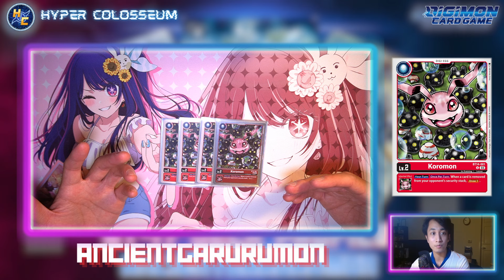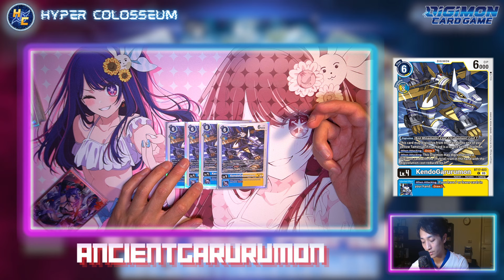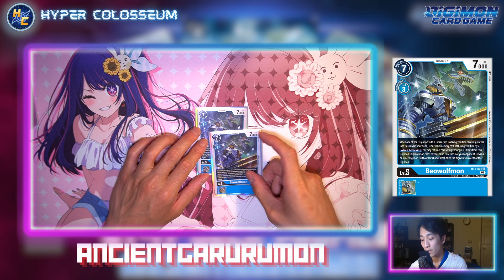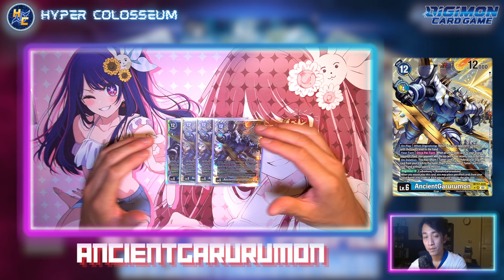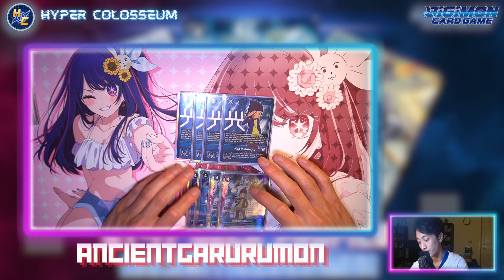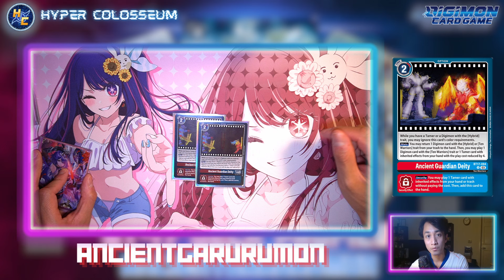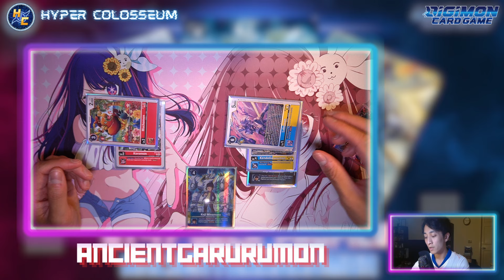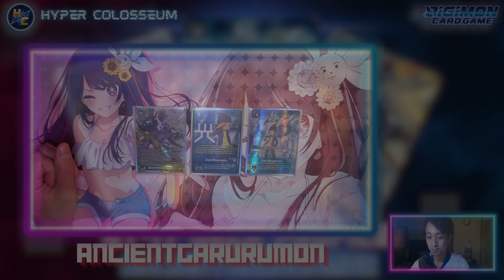Howling Spirit! Post Restriction Ancient Garurumon Deck Profile ft. Ben!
We are live with our first ever Members First Deck Profile! Members of our channel will have access to this video 2 days before the rest of the community. Today's video will bring Ben going over his Post Restriction AncientGarurumon deck profile. There are a few tweaks after the restriction of Promo Ukko and Promo Lui but it is still a very strong deck that will definitely be up there in the meta defining decks!